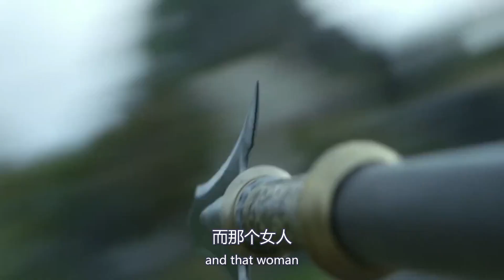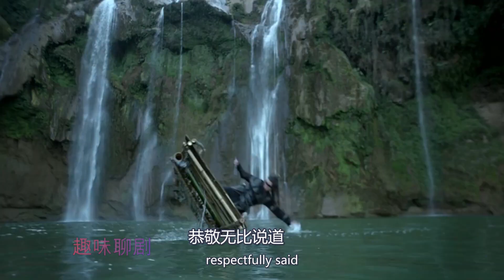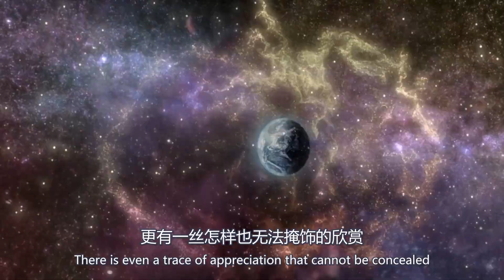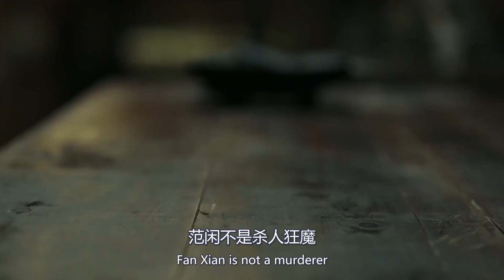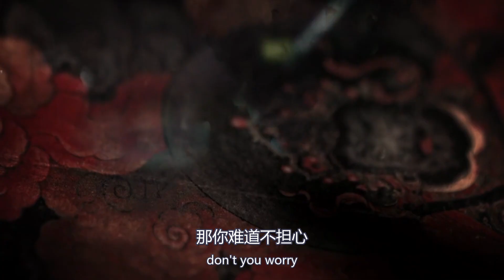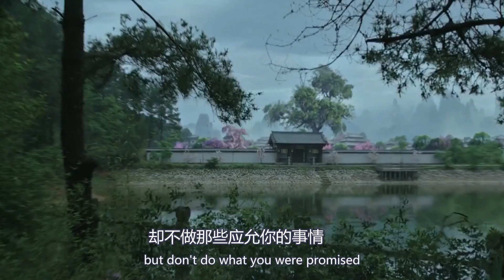【Eng Sub】《庆余年》剧版第二季 I 第854集【张若昀 李沁 陈道明 吴刚 于荣光 辛芷蕾】领衔主演